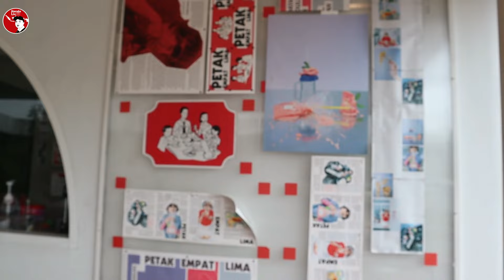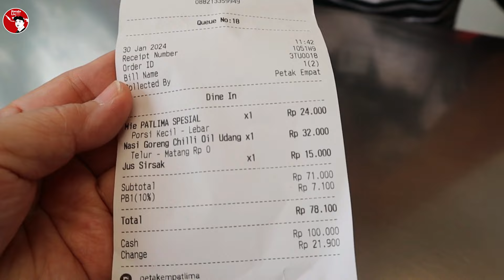Harganya Murah Banget 3 Menu Cuma 71K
Petak Empat Lima
Jln. Kelapa Gading Selatan No.5 Blok BH 10
Tangerang